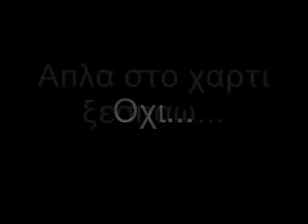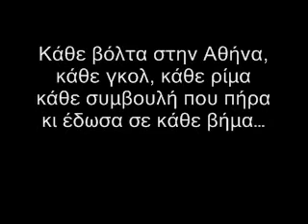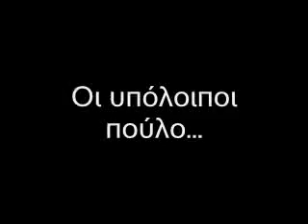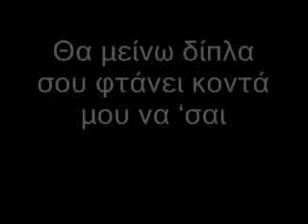ΑΣΑΡΚΟΣ- ΕΙΝΑΙ ΜΥΣΤΗΡΙΑ Η ΧΩΡΑ ΤΩΝ ΔΑΚΡΥΩΝ - YouTube